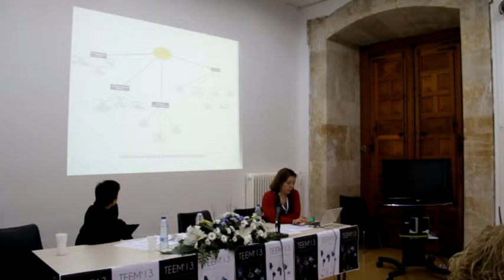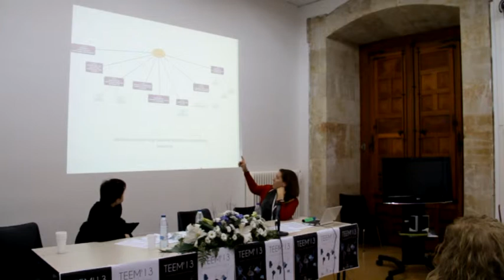Collaborative work experiences in Level 5 ICT Primary Schools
Concepción Pedrero Muñoz